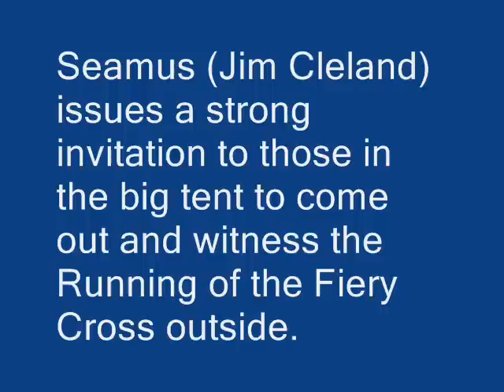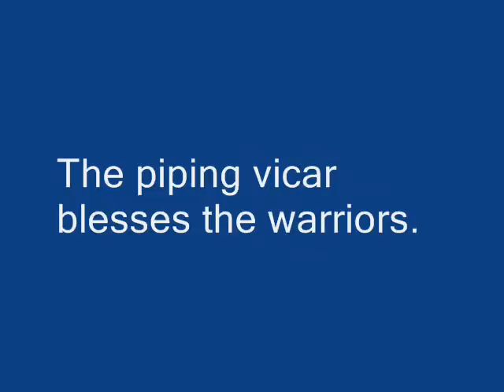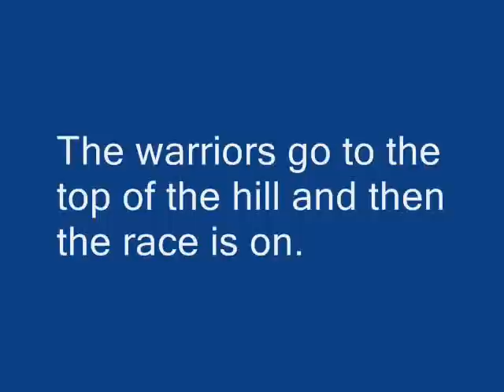Fiery Cross (Th' Gatherin' 2008)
The Running of the Fiery Cross is one of the highlights of Th' Gatherin' at Cedar Bluff Reservoir near WaKeeney, Kansas.